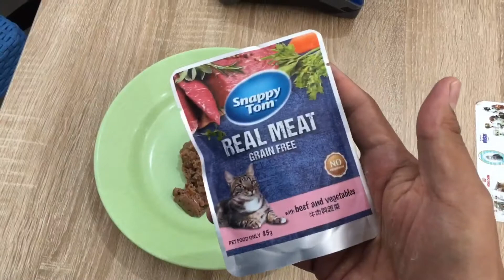Auto lahap pake racun! Bagaimana mungkin